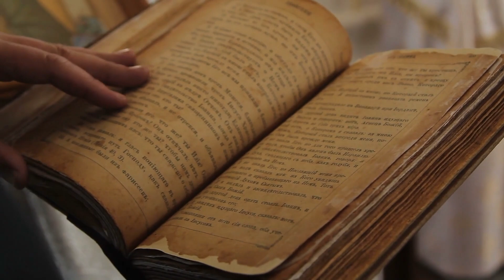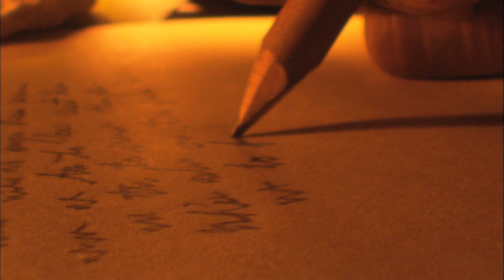Top 10 Ancient Civilizations Who Performed Unspeakable Acts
Journey back in time to uncover the most bone-chilling rituals that have puzzled historians and thrilled enthusiasts for ages. From bizarre sacrifices to odd burial rites, these traditions are not just intriguing – they're downright terrifying. Here are the Top 10 Ancient Civilizations Who Performed Unspeakable Acts!

Editor:
🍯Adriel Casongsong